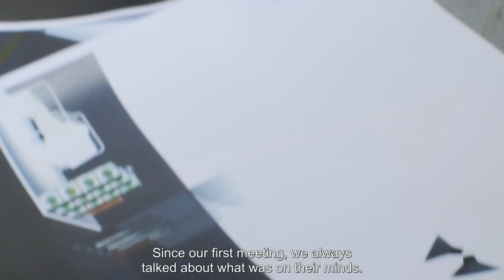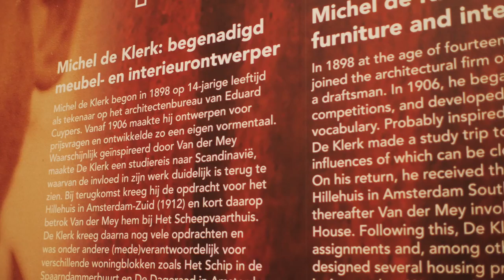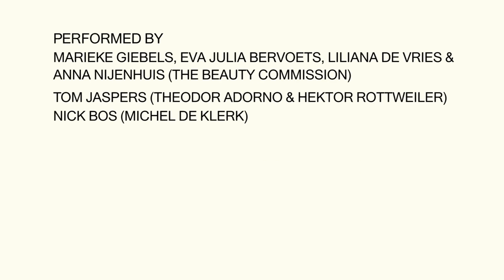The Beauty Commission - Behind the Scenes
May 27 - 29 the performance The Beauty Commission by Artun Alaska Arasli and Brendan Anton Jaks premieres at the Stedelijk!
So we shot as short behind the scenes video and had a chat with the artists.
Curator: Britte Sloothaak (assistent-curator Stedelijk Museum Amsterdam)